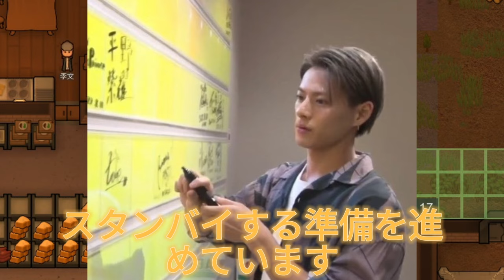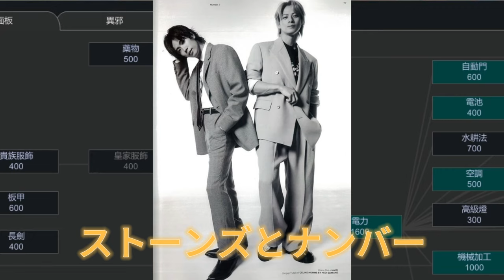【平野紫耀】Number_iとくまモンの奇跡のコラボ！6月1日の2時間スペシャルで何が起きる！？Number_iがくまモンと共演！？ファン必見のスペシャルステージを見逃すな！